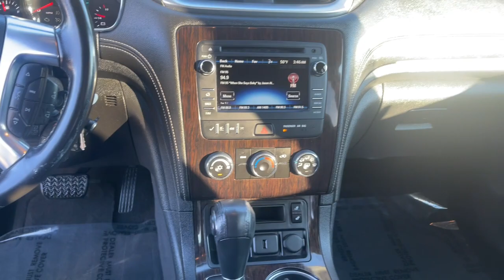2016 Chevrolet Traverse Quad Cities, Peoria, Burlington, Iowa, Moline, Galesburg, IL 22274A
Champagne Silver Metallic Used 2016 Chevrolet Traverse LT available in Galesburg, Illinois at Yemm Chevrolet Buick. Servicing the Quad Cities, Peoria, Burlington, IA, Moline, Galesburg
 area.

#{MAKE}
#{MODEL}
2016 Chevrolet Traverse LT - Stock#: 22274A

2195 N. Henderson St

*Local Trade*, *Third Row Seating*, Backup Camera, Remote Start, Heated Front Seats, Rear Parking Assist, Onstar 4G LTE Wi-fi Hotspot, Sirius XM Satellite Radio, Color Touch Radio w/ MyLink, 3rd row seats: split-bench, 6 Speakers, 7-Passenger Seating (2-2-3 Seating Configuration), 8-Way Power Driver Seat w/Power Lumbar, Air Conditioning, Enhanced Driver Information Center, Front Fog Lamps, Heated door mirrors, Heated Driver & Front Passenger Seats, HomeLink garage door remote, Leather-Wrapped Steering Wheel, Low tire pressure warning, Power door mirrors, Radio: Chevrolet MyLink AM/FM Stereo w/CD Player, Remote keyless entry, SiriusXM Satellite Radio, Speed control, Steering wheel mounted audio controls, Style & Technology Package, Tilt steering wheel, Turn signal indicator mirrors, Variable Effort Power Steering, Wheels: 20 x 7.5 Painted Aluminum (4).brbrRecent Arrival! Clean CARFAX.brbrYemm gives you MORE value than other dealerships with the Yemm Advantage Program! -New Vehicles receive 1 Year / 15,000 mile Dent & Ding Coverage, Tire & Wheel Coverage and Key Protection Coverage for FREE! -Pre-owned Vehicles under 97,000 miles receive a 2 Year / 100,000 mile Powertrain Warranty for FREE! Pre-owned Vehicles with 97,000 to 150,000 miles receive a 3 month / 3,000 mile Powertrain Warranty for FREE! Some exclusions apply, Vehicles 10 Years and older do not qualify. Conveniently located on Highway 34. The Yemm family has been serving the automotive needs of Central Illinois & Eastern Iowa for almost 60 years. We've worked hard to cultivate a welcoming family-owned atmosphere, and we feel proud to offer assistance to Galesburg and surrounding communities. When working with our knowledgeable and outgoing team, you discover a friendly and positive experience!